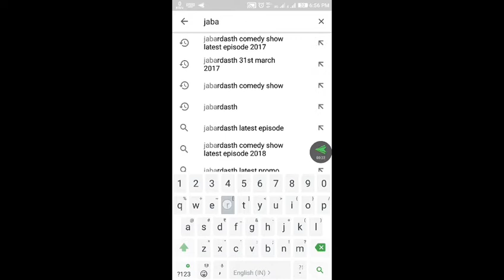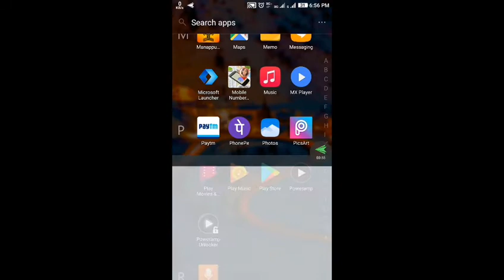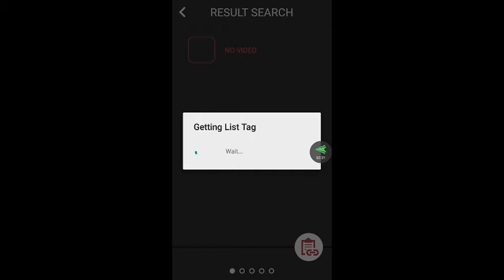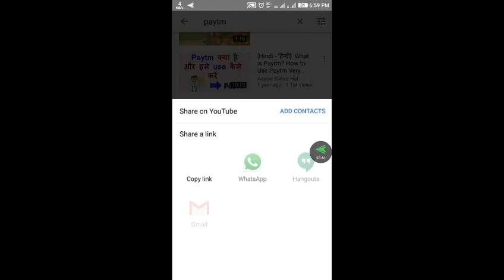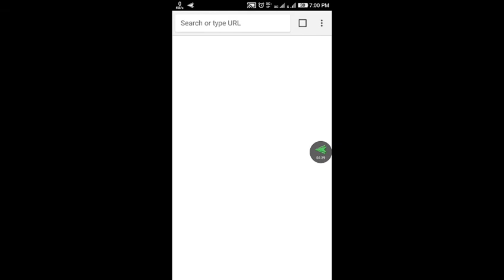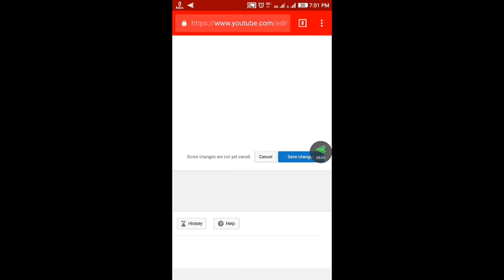Free Tags for YOUTUBE VIDEOS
Make tags for YouTube videos